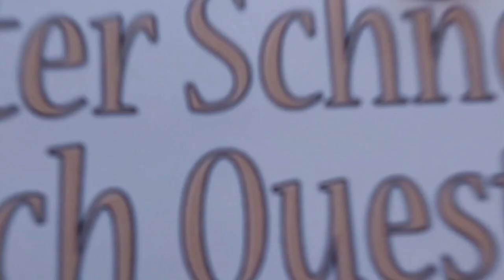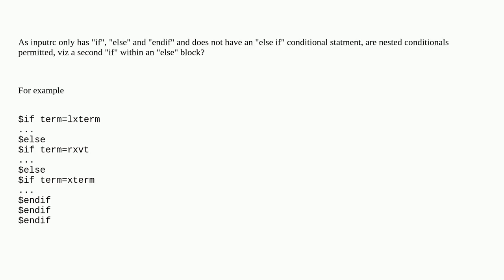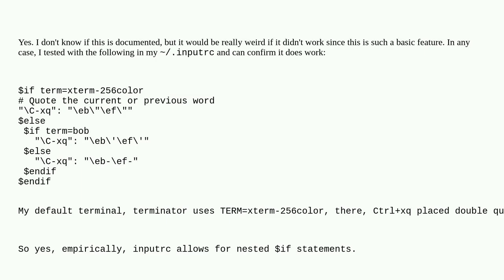Unix: Does inputrc syntax permit nested conditional blocks?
Does inputrc syntax permit nested conditional blocks?

A special thanks goes out to the community

  inputrc readline